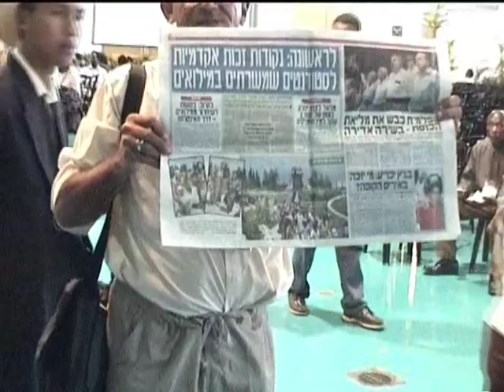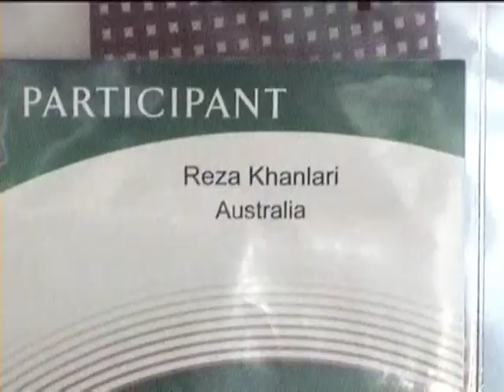#3/4 Short Impression - Bahai Gardens Opening May 2001 - Haslebner Chlodwig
Im Mai 2001 fand die Eröffnung der "Bahá'í Gärten" am Berg Karmel, wo sich auch das geistige und administrative Weltzentrum der Bahá'í Religion befindet, in Haifa - Israel - statt. Tausende Menschen aus der ganzen Welt wurden zu diesem besonderen Ereignis eingeladen. Ich hatte damals die Ehre als einer der österreichischen Delegierten den Eröffnungsfeierlichkeiten beizuwohnen. Eines meiner unvergesslichsten Momente in meinem Leben.

Im Juli 2008 hat die UNESCO die heiligen Stätten wegen ihrer Funktion als Pilgerstätten der Bahá'í zum Weltkulturerbe ernannt.